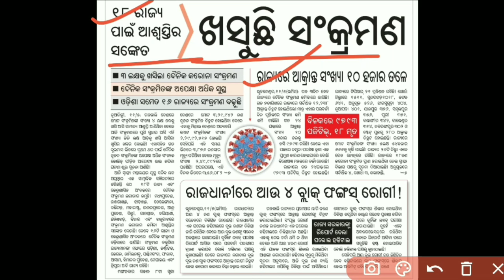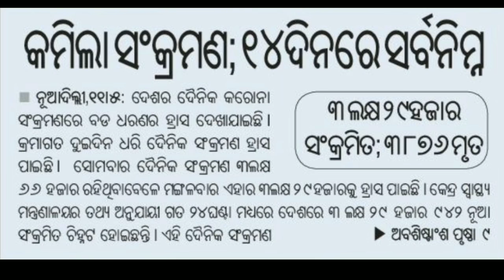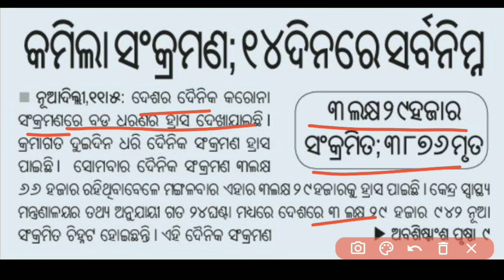ବଡ଼ ଖବର | +2 ବୋର୍ଡ଼ ପରୀକ୍ଷା , ଜୁନ ପହିଲାରେ DATESHEET | +2 BOARD EXAM WILL SURELY BE HELD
+2 BOARD EXAM WILL SURELY BE HELD
date of +2 examination in odisha